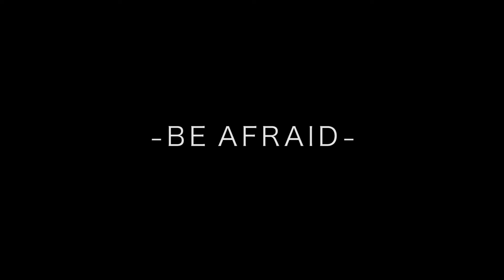FlyBoi Davohn - "Be Afraid" (feat. Jayillson) Prod by Cxdy (Official Music Video)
Back with the "Be Afraid" (official Music Video) (prod by Cxdy) appreciate all the love and support we've been getting on the preview and song now lets run these numbers up on this dope video we appreciate everybody who helped make this video a success we can only get better more classics on the way but for now enjoy and a like , comment , share ,and cant forget Subscribe !!

Shot & Edited by : @kidAir805

Directed by : @DjKush

RM$MG